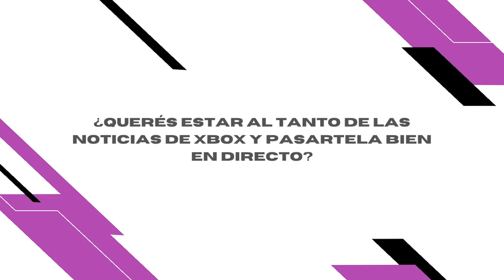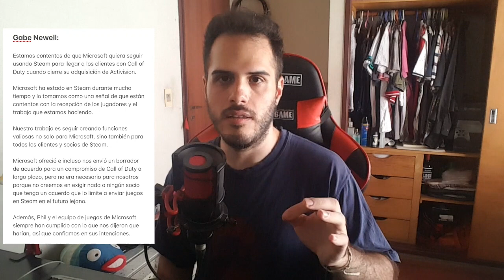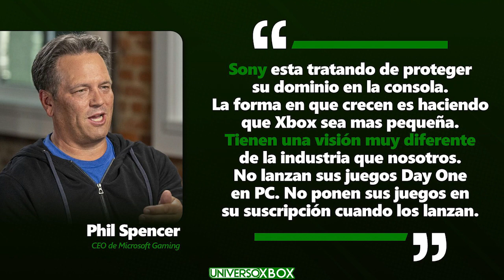XBOX y NINTENDO ALIADOS vs PLAYSTATION | ANÁLISIS DESTRUCTIVO y LAPIDARIO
🇦🇷 Ambisouls --- Noticias y Actualidad sobre 💚 Xbox Argentina 💚 Gameplays y más!
🔥 Seguime también en mis otras redes! 🔥